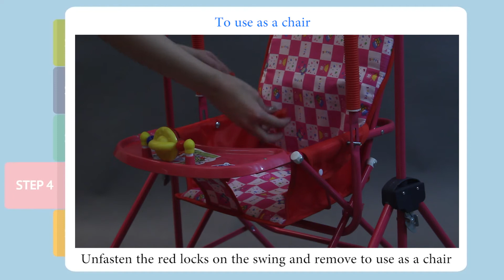Infanto Multipurpose Room Swing -SW27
2 in 1 use as a Swing cum chair.
Easy & Compact Fold design.
Suitable from 6m upto 18m.
Foldable Canopy .
Attached Musical Toy tray